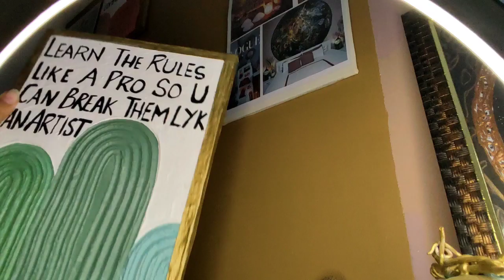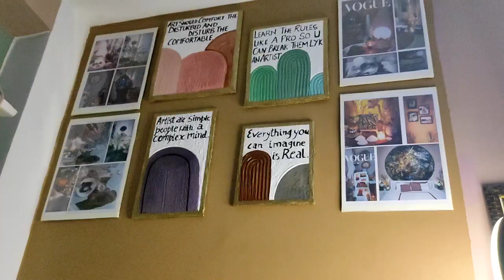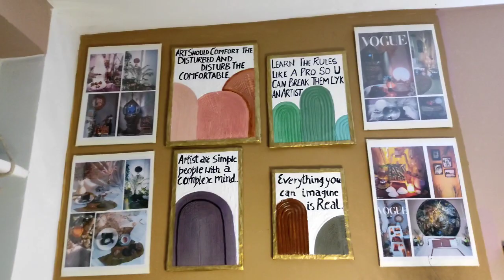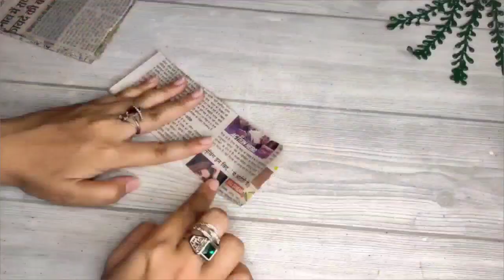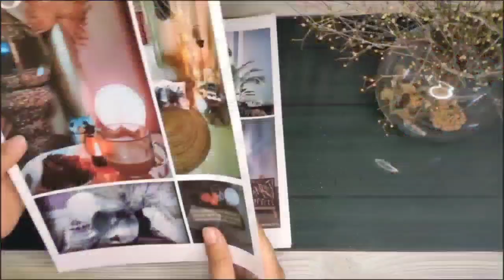Aesthetic Corner Makeover | Living room Setup in Budget | Floor Seating Idea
Hello everyone, welcome back to a new video, today we are making a setup for rental friendly Living room which is floor seating. If you are moving into a space and looking for a floor seating , this video can help you.

suggested videos :

Floor seating idea for living room under Rs Rs 400/ Cozy little Corner / Zen Corner

Stylish Way To Creat  A Cozy And Dreamy Corner || All About Lifestyle

Part-3/देखो कितने कम Budget मे मैंने अपने Drawing Room का Makeover कर लिया 😍 Drawing Room Decor idea

Extreme😍 Outdoor Area Makeover,Small Budget Passage Way Decoration Idea, Home Entrance Decor!!

Bedroom Corner Makeover | Corner Space Decoration Ideas

Small Bedroom Budget Makeover | Rental Friendly | Minimalist and BOHO

Middle Class Indian Bedroom Makeover in low Budget|Extreme  Bedroom Makeover

DIY Canopy Idea | Easy Valentine's Day Decoration Ideas

Living room makeover | Room decoration ideas | Pinterest inspired Idea | impress your guests☺

part 2-दॆखॊ पुराने समान से बना लिया Bedroom को  Luxurious,Master Bedroom Makeover on a budget 👍

Makeover in a BUDGET | Living Room Makeover

*EXTREME* Living room makeover transformation/ budget friendly

❤ Meet me on Instagram : Instagram.com/artutters

All the products link are given below: 🌸✨🌸👇

1. Hexagon shelf

2. Mini Easel and canvas

3.carpet for living room

4.wooden brown coffee Table

5. Moon Light

6.Black rug

7. cushion cover

8. Jute Round Rug

product links 👇

jute rope
Terracotta pot
spray paint
Glue Gun
acrylic paint
Golden paint marker
mouldit clay
gold leaf
plaster of paris
dotting tool

Ring light with tripod easel stand